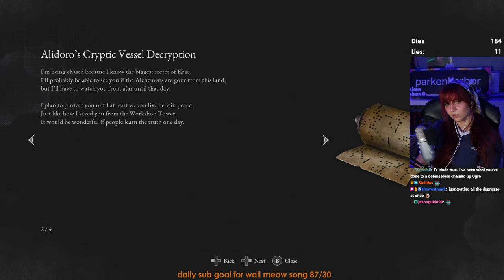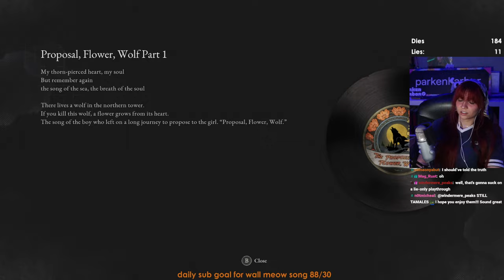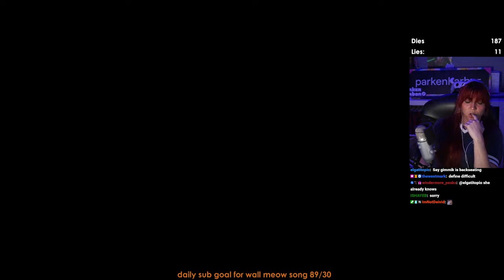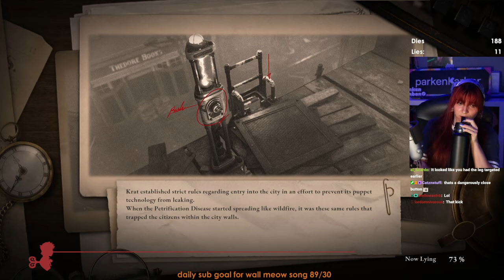Lies of P (Part 6)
Streamed on September 26th

0:00 Intro Just Chatting
4:28 Lies of P
41:39 Black Rabbit Brotherhood
1:49:32 Break
1:51:59 Black Rabbit Brotherhood
3:03:00 Puppet of the Future
3:05:07 Lies of P
3:08:11 Break
3:10:23 Black Rabbit Brotherhood
3:40:38 Lies of P
4:32:25 Door Guardian
4:43:47 Break
4:47:31 Door Guardian
5:09:38 Lies of P
5:15:49 Outro Just Chatting